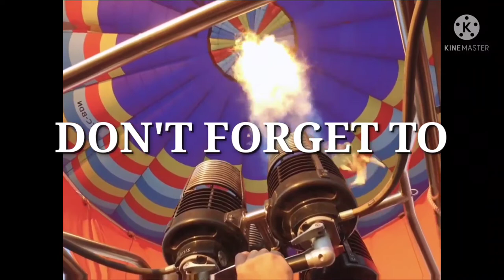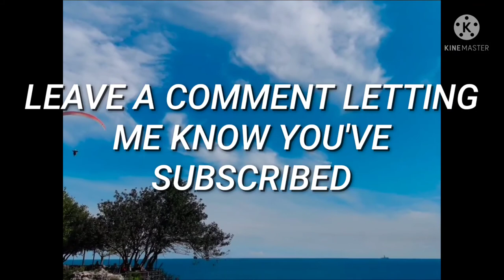Smooth Solid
This is an instrumental and video created by Savvy Age Music.